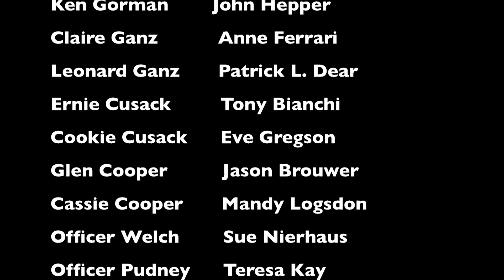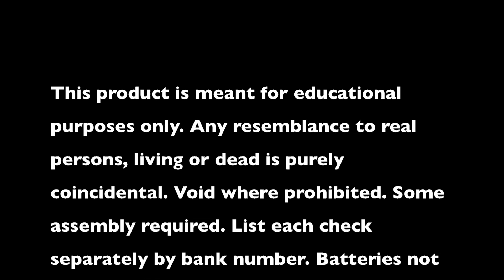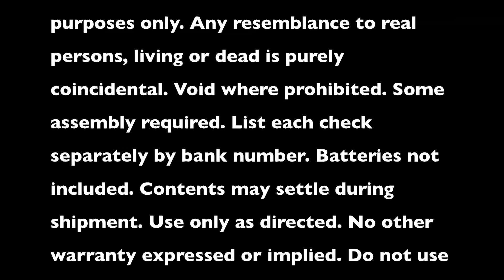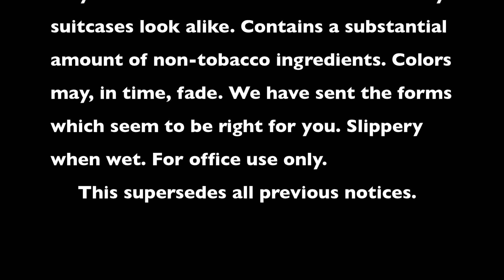Blue Triangle Theater Company Presents Rumors